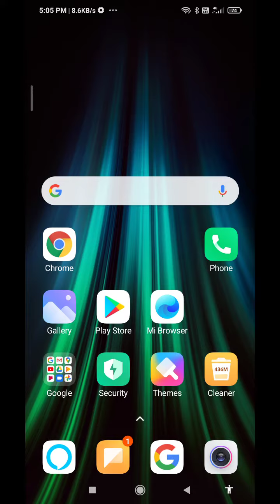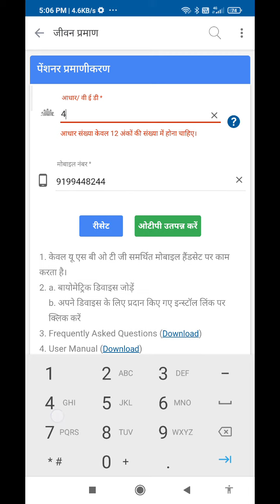Umang jivan praman patra